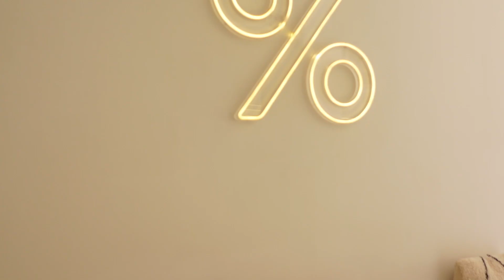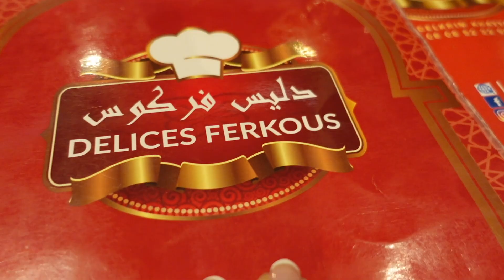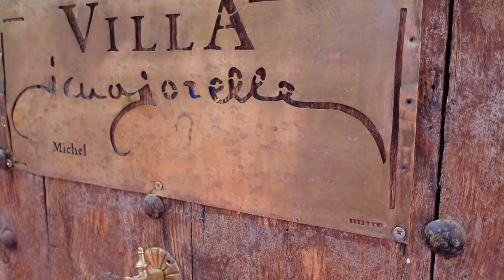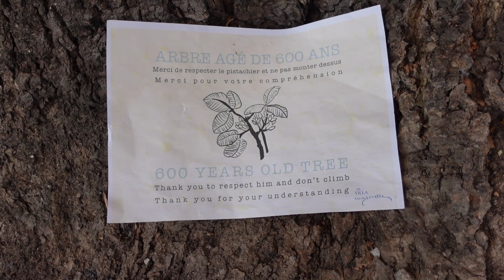vlogmaroc : DERNIER JOUR A MARRAKECH , LE RETOUR 🏠🔨